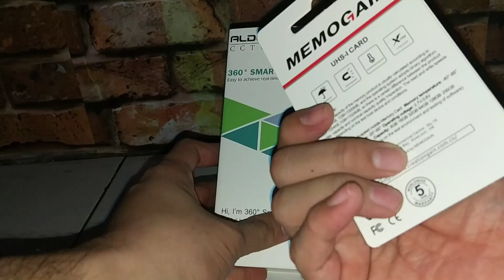Aldo CCTV 360 Smart Camera